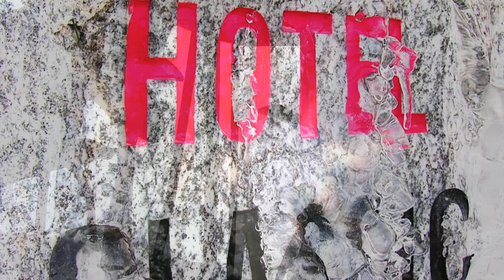Hotel Classic in Freiburg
Herzlich Willkommen im Hotel Classic in Freiburg.
Ob Sie auf Geschäftsreise oder Konferenz sind oder einfach Genießer unserer
sonnigen Region im Dreieckland - unser Hotel empfängt Sie in persönlicher und eleganter Atmosphäre.

Für einen angenehmen Aufenthalt bieten Ihnen unsere geräumigen Zimmer viel Platz und ein Ambiente zum Wohlfühlen.

Vom Echtholzparkett bis hin zum Balkon - modern und zeitgemäß sind Ihre
Wohnräume eingerichtet. Und selbstverständlich verfügen Sie über DSL
Internetanschluss, Fernseher und Telefon in ihrem Zimmer.

Auch unsere Bäder sind geräumig und hell und mit weiteren Extras ausgestattet, auf Wunsch auch barrierefrei (behindertengerecht).

Wenn Sie gerne unabhängig sind, bietet Ihnen dafür unser Gästehaus angenehme Appartements, Eingerichtet mit Kombiküche und ebenerdiger Terrasse bieten Sie auch als Ferienwohnung genügend Raum für die ganze Familie.

Ihre Gesundheit liegt uns am Herzen, deshalb sind alle Zimmer allergikerfreundlich eingerichtet: So sind die Holzböden frei von chemischen Stoffen und wurden mit ökologischem Öl versiegelt. Zusätzlich verfügen unsere Zimmer über Textilien die keinen Staub aufnehmen. Und für ein natürliches Raumklima sind die Wände mit Naturfarben gestrichen.

Ein reichhaltiges Frühstücksbuffet erwartet Sie am Morgen in unserem Hotel. Für den Hunger zwischendurch bieten wir Ihnen außerdem kleine Gerichte und Snacks

Unser Hotel Classic bietet Ihnen für jeden Anlass den passenden Rahmen und
perfekten Service, damit Sie sich rundum wohlfühlen. Seien Sie unser Gast : wir
freuen uns, Sie bald bei uns begrüßen zu dürfen!

Hotel Classic
Gundelfingerstr. 27b
79108 Freiburg
Tel.: 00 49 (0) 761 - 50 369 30